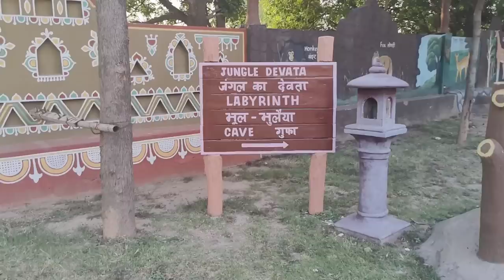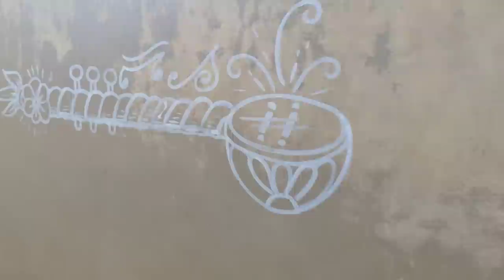Jungle ka Devta | Bhool Bhulaiyaa | Chokhi Dhani | Hitesh Sharma Vlog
The epic battle of Haldighati between the Mughals and the Rajputs was fought in Rajasthan. This battle of 1576 was won by the Rajputs led by Maharana Pratap Singh. Chokhi Dhani is famous for the re-enactment of this battle. Best place to visit on Chandigarh Kasauli Highway.